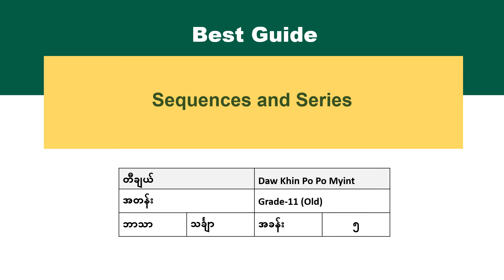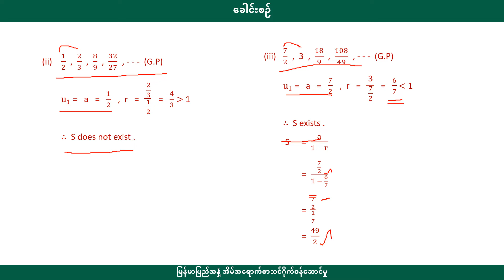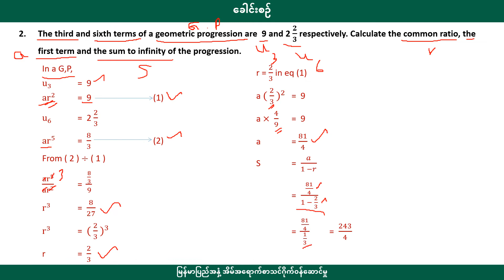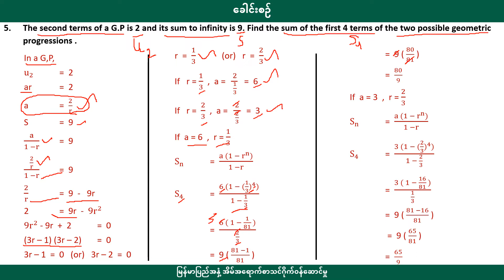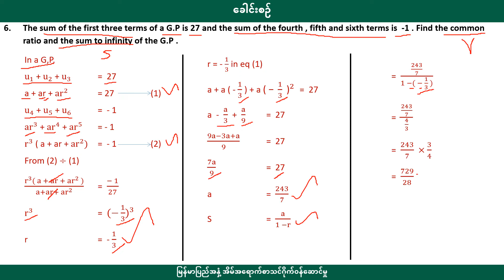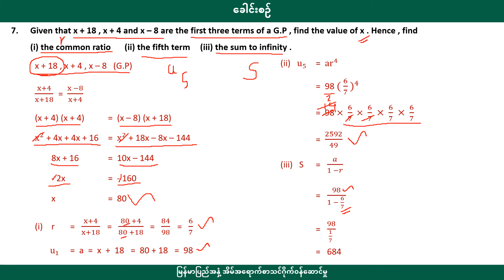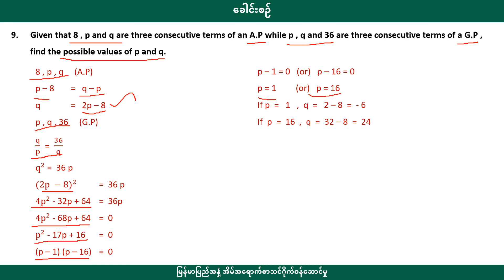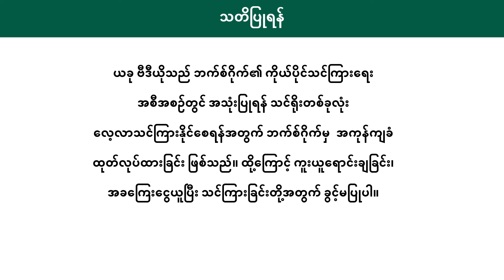[BG] Grade 11 Mathematics - Chapter 5 episode 6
အတန်း - ဆယ်တန်းစနစ်ဟောင်း
ဘာသာ - Mathematics
ခေါင်းစဥ် - Chapter 5 Sequences and Series -6